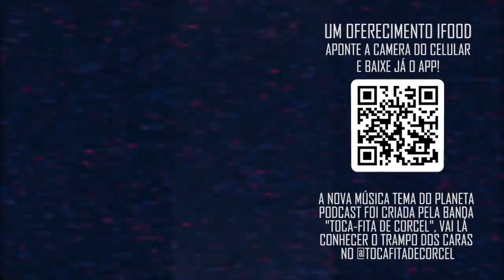AMARRAÇÃO AMOROSA REALMENTE EXISTE ? QUAIS AS CONSEQUÊNCIAS ? | com Vandinha Lopes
. Nosso Instagram: @cutoutmovies